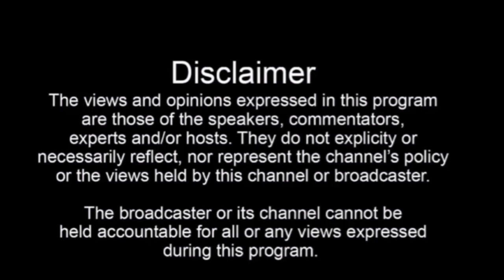ਟਰੈਫਿਕ ਪੁਲਿਸ ਗੁਰਦਾਸਪੁਰ ਨੇ ਸ਼ਹਿਰ ਅੰਦਰ ਨਾਕੇ ਲਗਾ ਕੇ 14 ਬੁਲਟ ਮੋਟਰ ਸਾਇਕਲਾਂ ਦੇ ਸਲੰਸਰ ਲਾ ਕੀਤੇ ਨਸ਼ਟ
ਟਰੈਫਿਕ ਪੁਲਿਸ ਗੁਰਦਾਸਪੁਰ ਨੇ ਸ਼ਹਿਰ ਅੰਦਰ ਨਾਕੇ ਲਗਾ ਕੇ 14 ਬੁਲਟ ਮੋਟਰ ਸਾਇਕਲਾਂ ਦੇ ਸਲੰਸਰ ਲਾ ਕੀਤੇ ਨਸ਼ਟ | Gurdaspur News